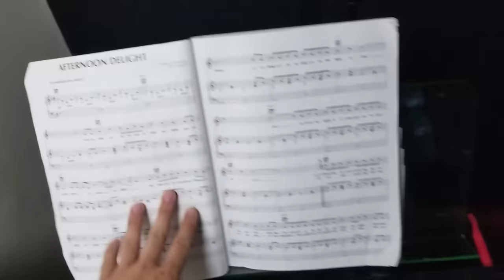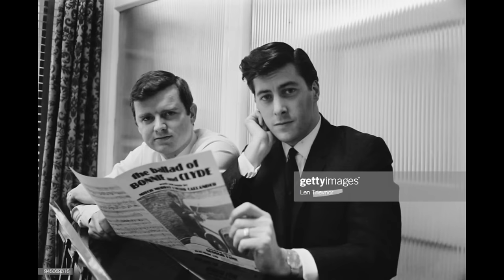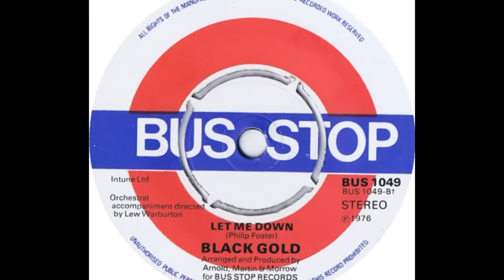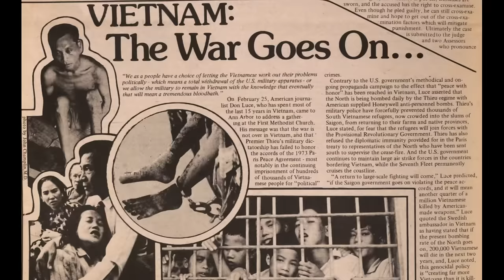ONE HIT WONDERLAND: "The Night Chicago Died" by Paper Lace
How about we cover a real blast of '70s lameness sure to make you irritated for the rest of the day! Get ready for "The Night Chicago Died," the world's happiest song about gang murders!